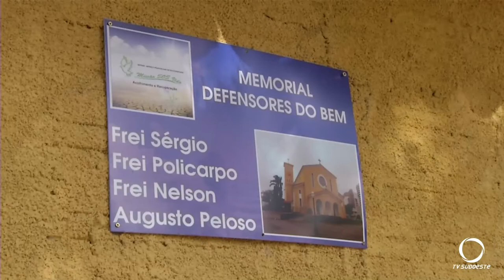Casa Missão SOS Vida passar por reformas e ganha memorial